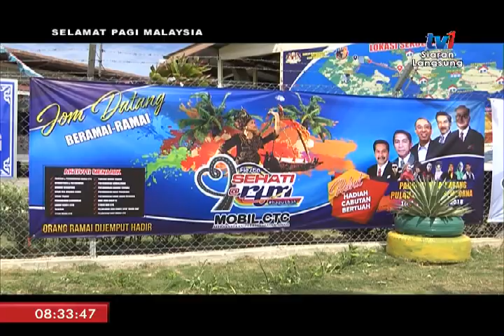SPM 2018 – LINTAS LANGSUNG: SEHATI@RTM DI KOTA KINABALU SABAH [15 MAC 2018 ]